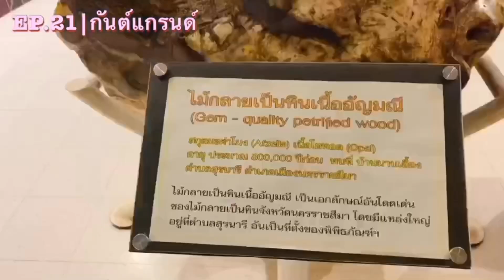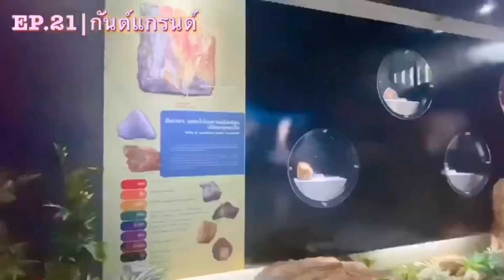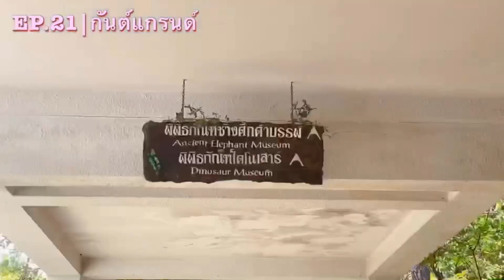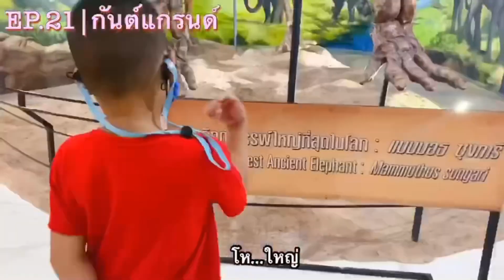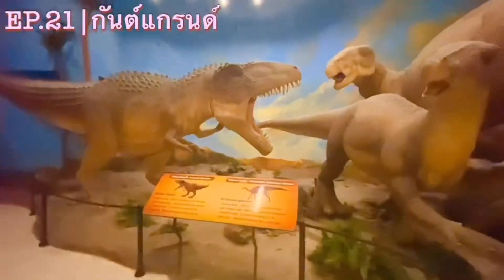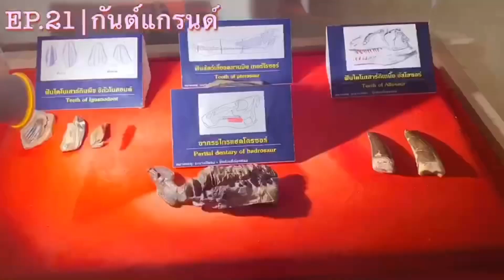EP.21 พิพิธภัณฑ์ไดโนเสาร์ และพิพิธภัณฑ์ไม้กลายเป็นหิน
พิพิธภัณฑ์นี้เหมาะสำหรับเด็ก มากค่ะ ค่าเข้าชม ผู้ใหญ่ 50- เด็ก 20- ค่ะ แม่ใช้มือถือถ่ายและพยายามตัดต่อเองค่ะ ขอเก็บเรื่องราวของลูกไว้ในยูทูปค่ะ